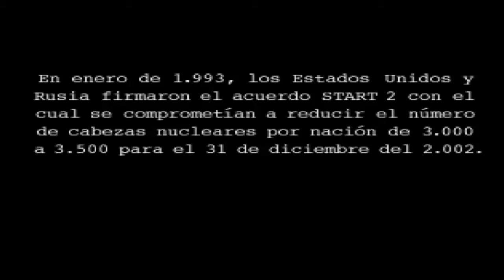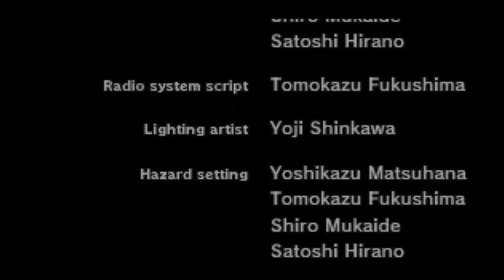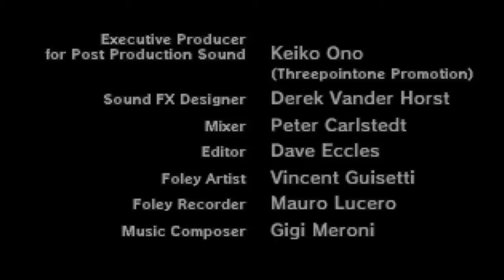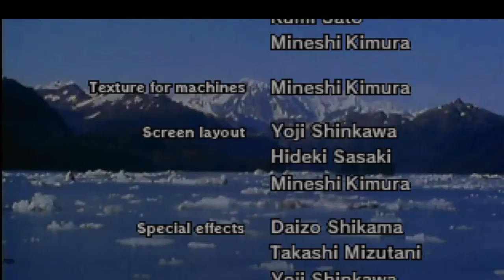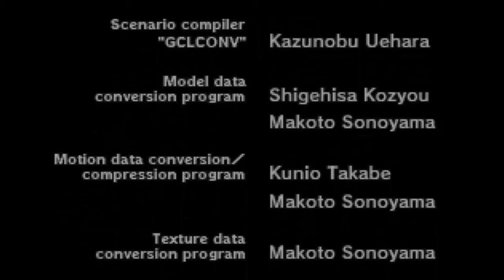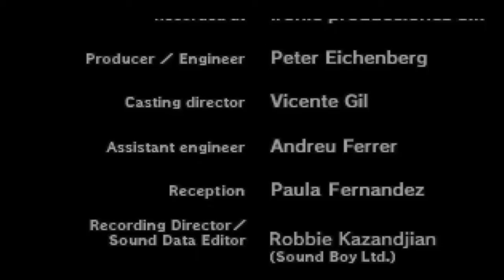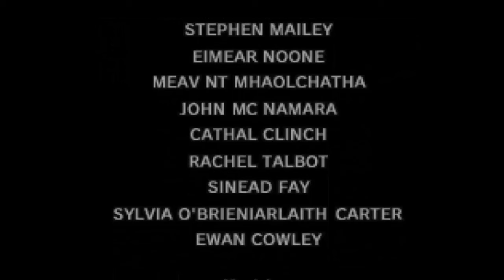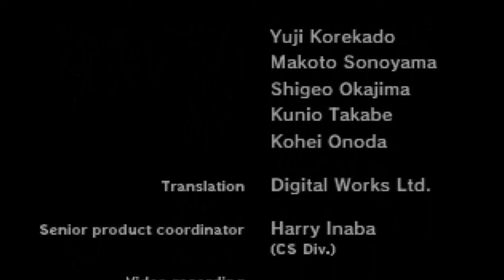Metal Gear Solid 1 #10 Liquid Snake (Rendirse en la Tortura)